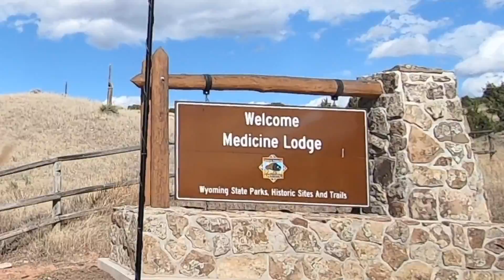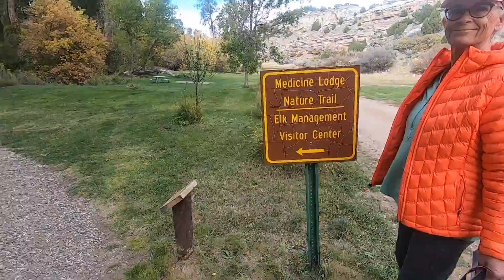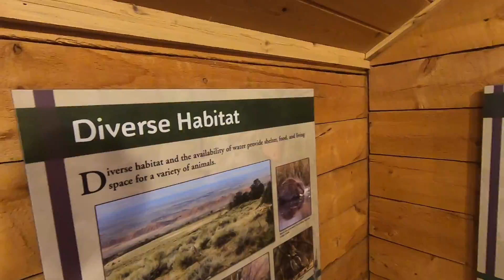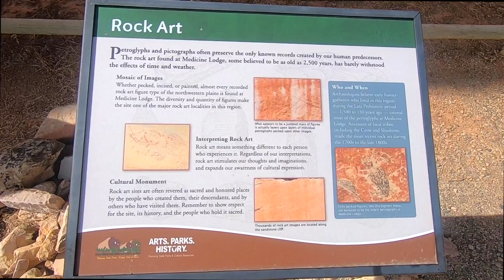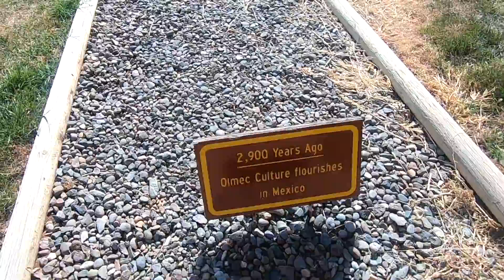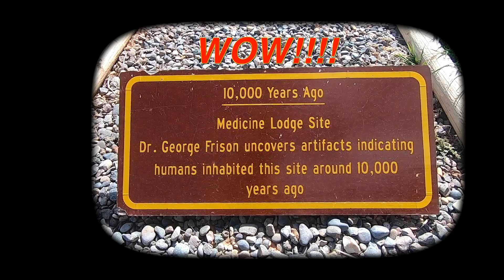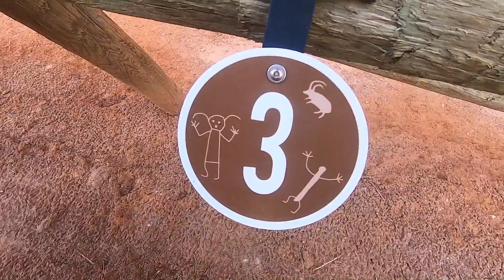FULL TIME RV LIVING: PETROGLYPHS at Medicine Lodge Archaeological Site, Wyoming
Full time rv living or part time rvers will love this. We camped at the Medicine Lodge Archaeological Site State Park in Wyoming and were amazed at this park.  It has to be one of the cleanest state parks we have ever been to.  The petroglyphs were amazing although somewhat hard to see given their age.  If you're looking for something different, give this state park a shot.  It's off the beaten track a bit but you'll be rewarded.  Thanks to Phil and Stacy, of You, Me and the RV, for turning us on to this amazing location.

✅ BLACKSTONE GRIDDLES & ACCESSORIES
17" BLACKSTONE GRIDDLE
22" BLACKSTONE GRIDDLE
STAND FOR 17" OR 22" GRIDDLE

✅ RV SAFETY GEAR
EMERGENCY WEATHER ALERT RADIO
FIRST AID KIT (High Quality)
LED ROAD FLARES
HIGH VISIBILITY SAFETY VEST
TIRE REPAIR KIT
HD BOOSTER CABLES
VIAIR PORTABLE AIR COMPRESSOR

✅ OTHER GREAT RV GEAR
Zero-G Hose
Anderson Jack Blocks
Anderson Levelers
50 AMP Surge Guard
Cordless Vacuum

✅ Mountain Beaches Store
We list all our favorite gear on our Amazon Storefront categorized for your convenience.

▶︎ CAMERA GEAR

GoPro Camera
Osmo Pocket Camera
Command Strips

▶︎ START HERE 4 VIDEOS

We're YouTubers Norm and Kim, and we love to travel the country in an RV doing RV travel videos about the RV Lifestyle as well as travel by air to amazing beach locations in Maui, Hawaii and Puerto Vallarta, Mexico. We love to have you join us as we Dream, Adventure and Discover this beautiful country of ours.  We post new adventures every week, Fridays at 5pm MT.

We're young at heart, we're in love and we want to share our joy with you.  Thanks for joining us.

Mountain Beaches: Dream - Adventure - Discover
Norm & Kim

We are not RV or travel experts. We are not experts on anything. We share our opinions and what works for us, but remember you should always do your own research.